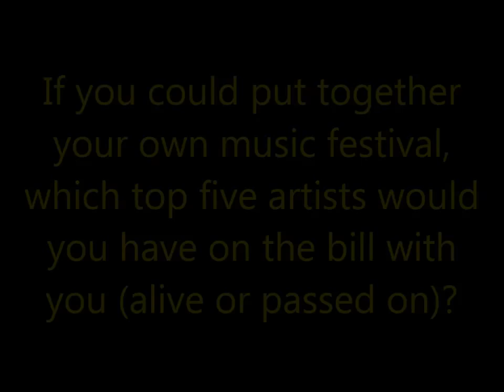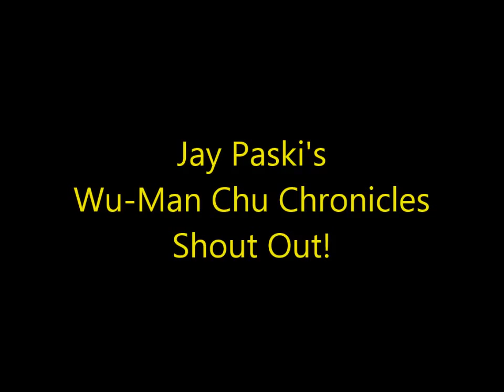Music: Jay Paski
Wu-Man Chu interviews Jay Paski at Finn's Beachside Pub.